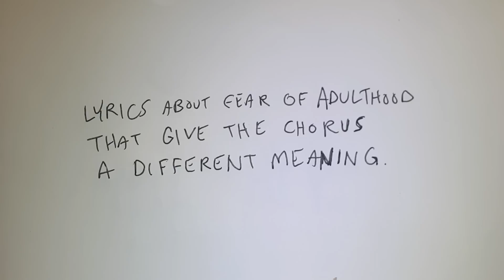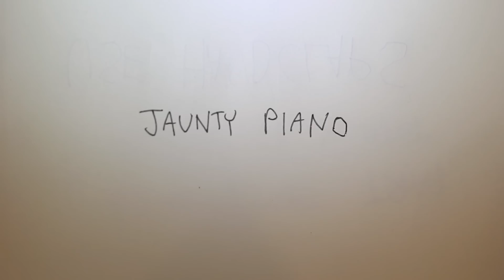How To Write An "Indie Rock" Song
Combining elements from bands like Arcade Fire, the Lumineers, and Vampire Weekend, this song was written and recorded in two days, and then we made a video that looks like an Urban Outfitters commercial.

Music written and recorded by Jared Sosa

Performed by Jared Sosa and Jamie Renee Williams